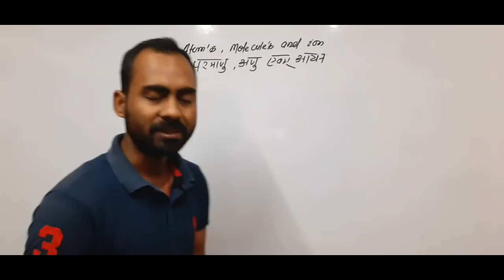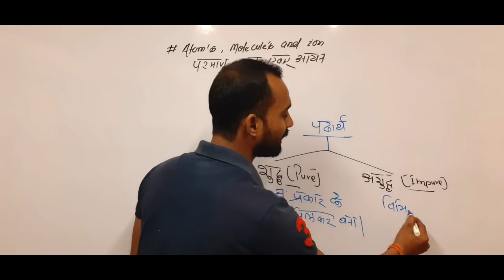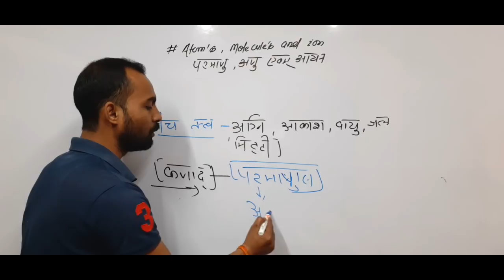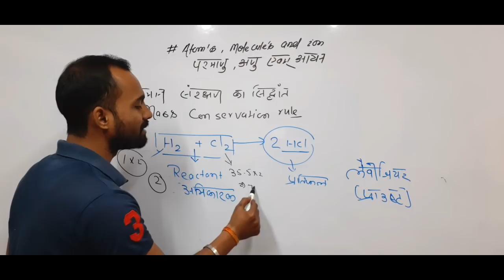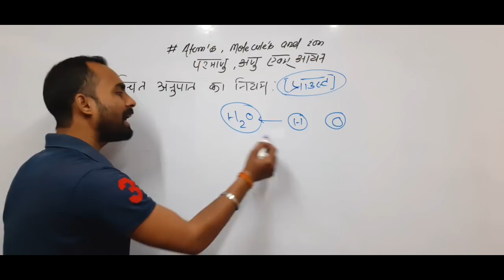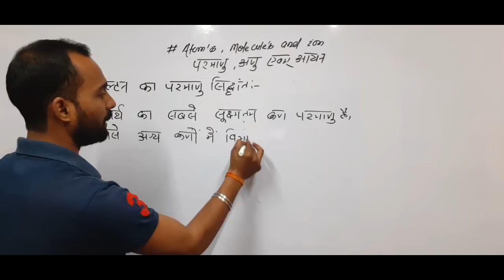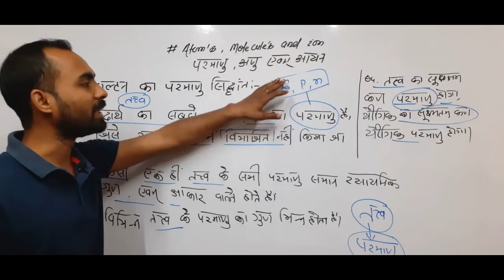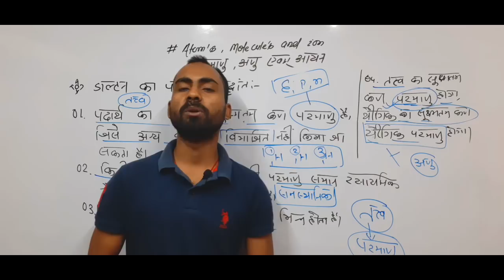CLASS:-01 | NTPC | GR.D | SSC | ATOM MOLECULES & ION